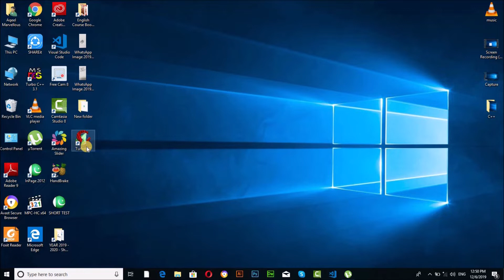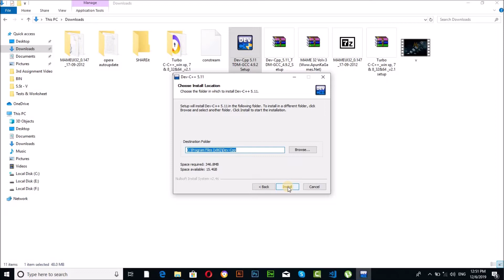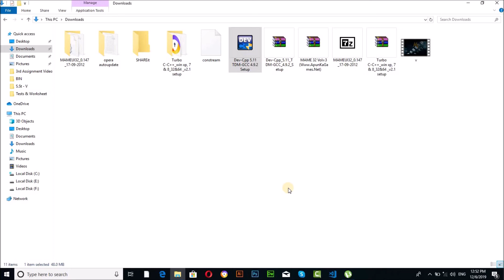How to install latest Dev C/C++ in Windows 10 || Programming Software || 2020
In this video i am install dev C++ software in my Computer.

In our Channel Responsibilities for you

MS word, MS Excel,  MS Power point, MS Access

Basic Commands , 2D & 3D Drawing

GRAPHIC DESIGNING
Coral Draw, Inpage, Photoshop

3D STUDIO MAX 2010
Basic Commands, Architectural, Animation, Rendering

COMPUTERIZED ACCOUNTING
Peachtree,  Tally

Work to IT